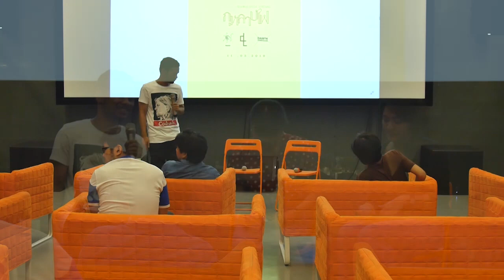Filmvirus Special Screening : กุหลาบไฟ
จะเรณู หรือ พิไล ก็ต้องยอมพ่ายให้กับโปรแกรมไฟในทรวงที่จะเผาชุมแสง คะมัง ปากน้ำโพให้วอดวาย จากสองคนทำหนังหญิงที่ร้อนแรงที่สุดในยุคสมัย

FILMVIRUS ร่วมกับ Documentary Club และ Damn Cineclub นำเสนอการรวมผลงานของ พวงสร้อย อักษรสว่าง ผู้กำกับที่กำลังจะมี "นคร-สวรรค์" เข้าฉายกลางเดือนพค. และฉันทนา ทิพย์ประชาติ ผู้กำกับที่มีหนังเรื่อง "หน่าฮ่าน" ซึ่งกำลังเข้าฉายอยู่ตอนนี้

นี่คือการมาเจอกันของผู้หญิงสองคนที่ทำหนังไม่เหมือนกัน แต่มีความน่าสนใจไม่แพ้กัน

11 พฤษภาคม 2562 ที่ Doc Club Theater

พร้อมกับพูดคุยกับทั้งสองสาวโดย นคร โพธิ์ไพโรจน์